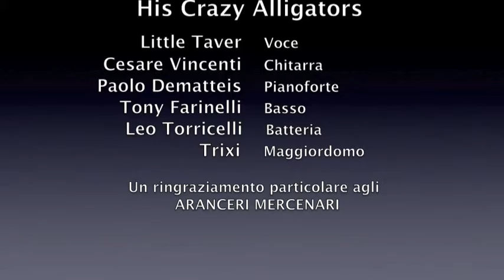Little Taver & His Crazy Alligators "Quattro ciucci"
Little Taver & His Crazy Alligators  Live in "Carnevale di Ivrea (To)" 14 Febbraio 2015  Little Taver voce, Cesare Vincenti chitarra, Paolo Dematteis pianoforte, Tony Farinelli basso, Leo Torricelli batteria, Trixi maggiordomo.  Concerto organizzato dagli "ARANCERI MERCENARI" mitici.